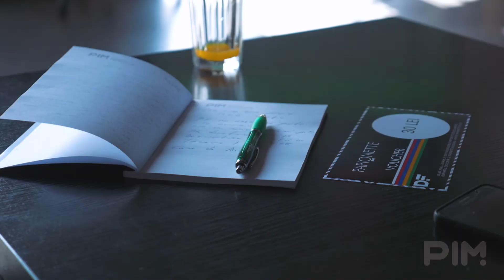Promo PiM - Timișoara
PiM - Punctul pe industria muzicală, Timișoara, Berăria 700, 26-27 aprilie 2017
Bilete le puteți cumpăra de aici:
Productie video:
Colors Media